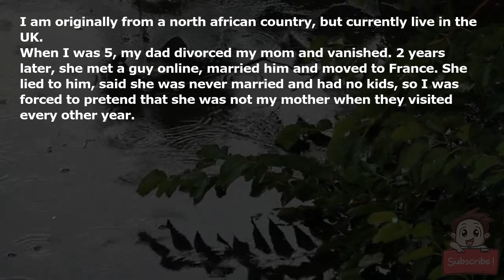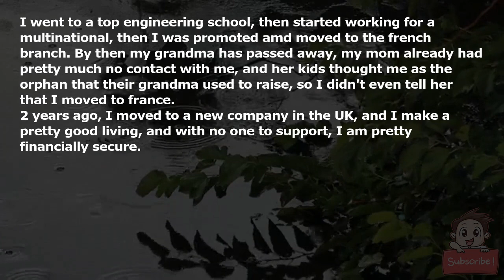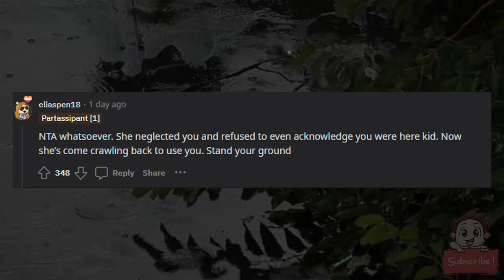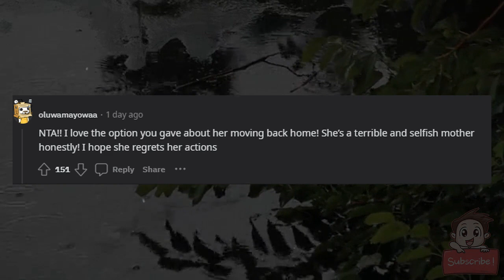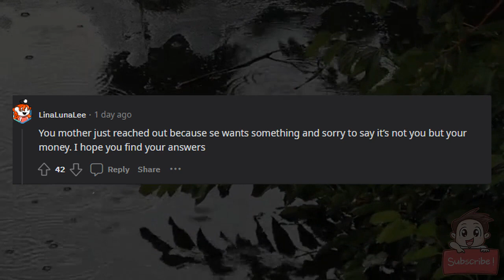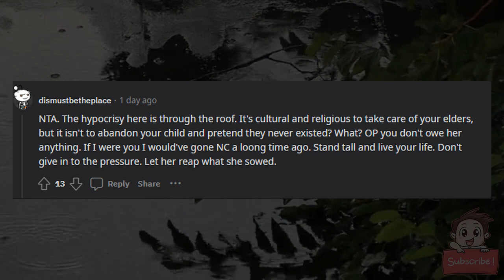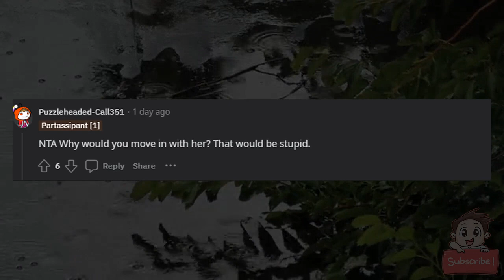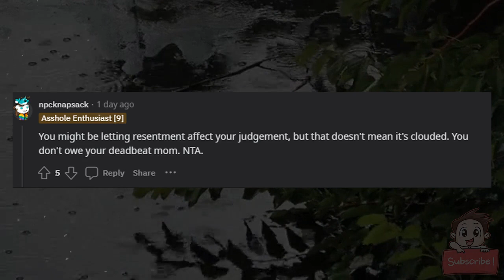AITAA for either letting my mom be homeless, or offering her a plane ticket to our home country?